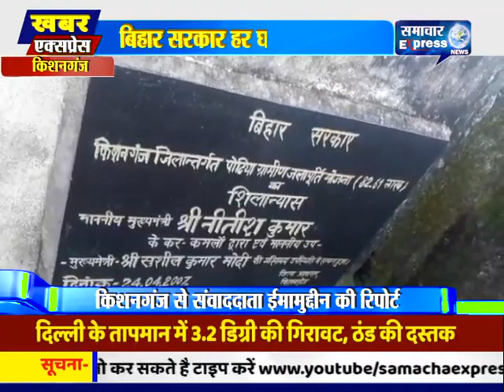Pothia bazar kishanganj पोठिया बाजार में पानी की समस्या को लेकर हंगामा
यह विडियो किशनगंज के बुधरा पंचायत पोठिया बाजार की हैं

दोस्तों आप हमारे चैनल मे नये हो तो हमारे चैनल को सबस्क्राईब जरूर करें